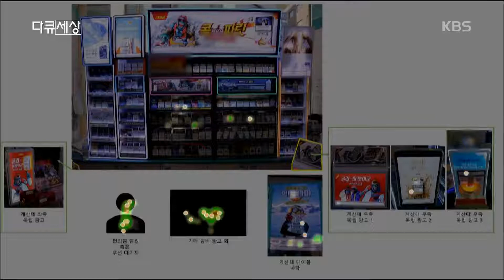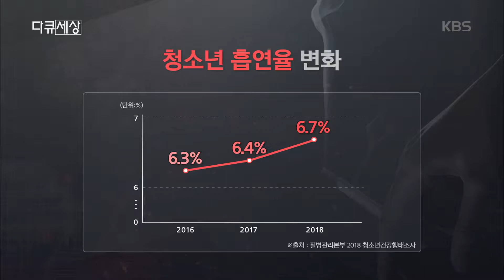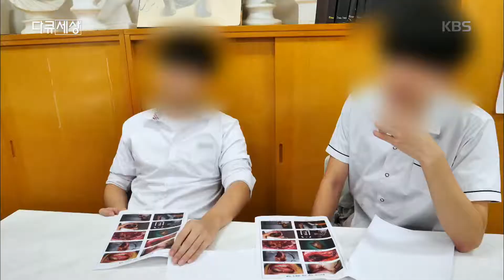다큐 세상 - 담배의 유혹, 청소년에게 어떤 영향을 미칠까?.20190104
담배의 유혹, 청소년에게 어떤 영향을 미칠까?.